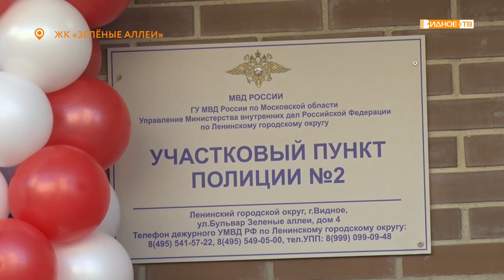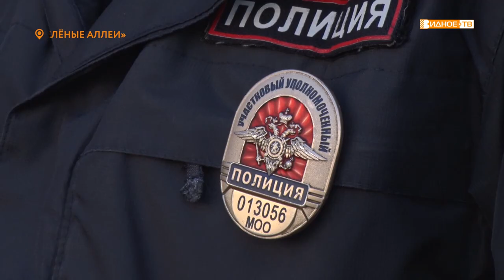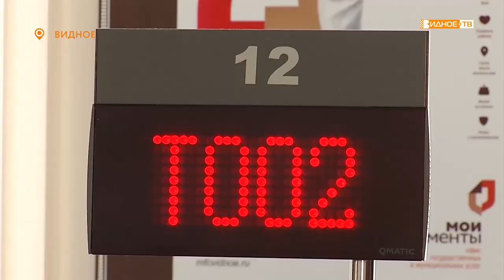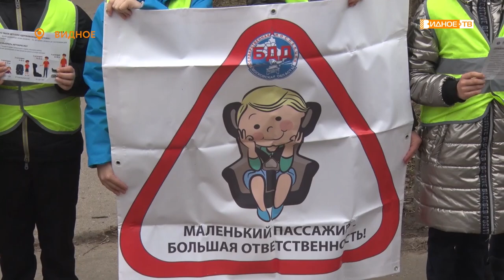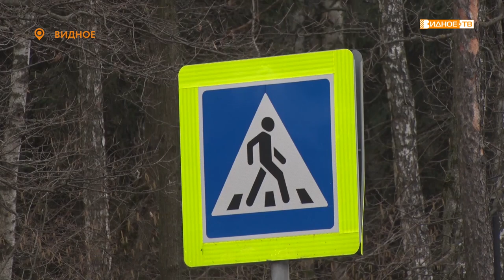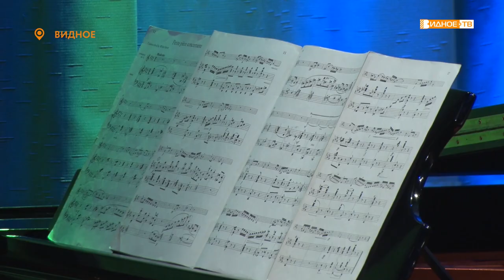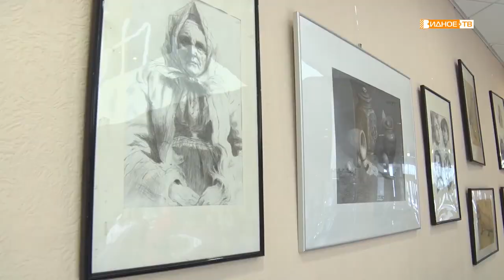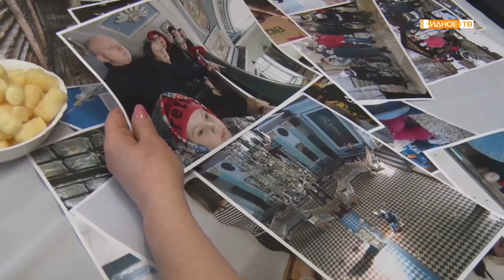Новости телеканала Видное-ТВ (14.04.2022 - четверг)